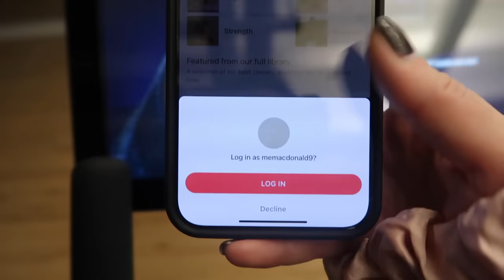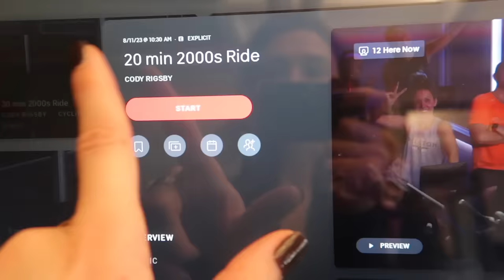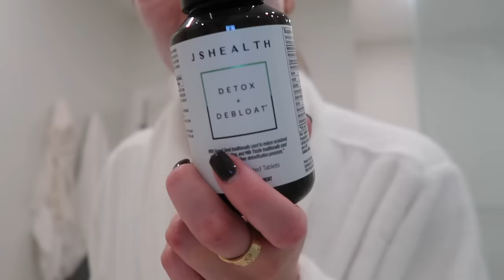VLOG: making cookies with Emma & Graydon, Lululemon haul, organizing my makeup & more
Save up to $700 on Peloton Bike+ Purchases or up to $550 on Peloton Bike Purchases (terms apply).

Items Mentioned:
White Monogram Robe

x Maggie